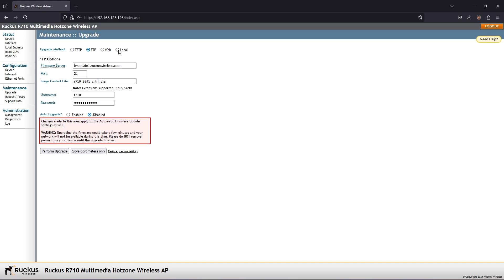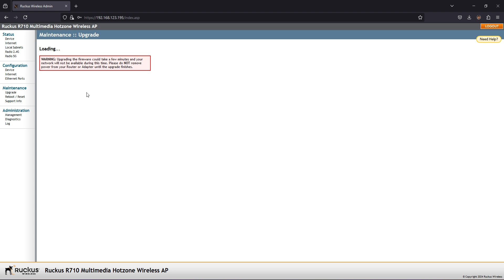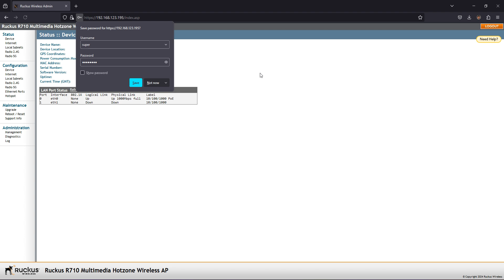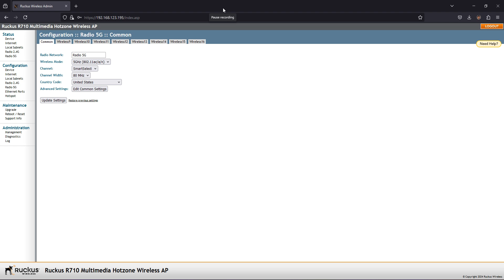Ruckus R710 Flashing Standalone Firmware Solo AP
This video shows you how to flash Ruckus R710 to Standalone firmware Solo AP so you can configure it by web for your home Access Point.

Default IP address is 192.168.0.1
Default Username: super Password: sp-admin